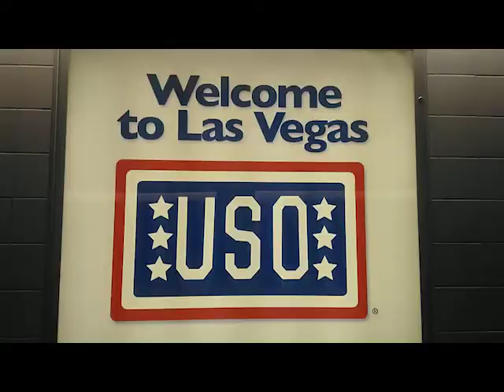LES VAINQUEURS DU KING 5 2019 A LAS VEGAS (PARTIE 1)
Suivez les vainqueurs du King 5   2019 , les dézanuseurs toulousains dans leur épopée folle à Las Vegas !